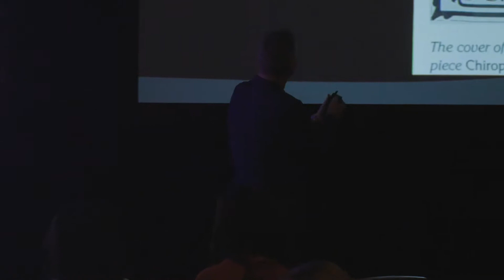Tory Robson, D.C.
Tory Robson, D.C., LifeVision 2019